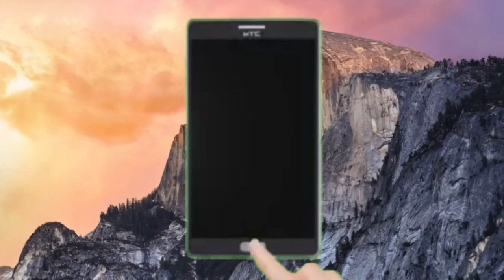TARIHIN KOFOFIN KANO NA VEDIO Shekara Dari 800 Da Suka wuce (1)